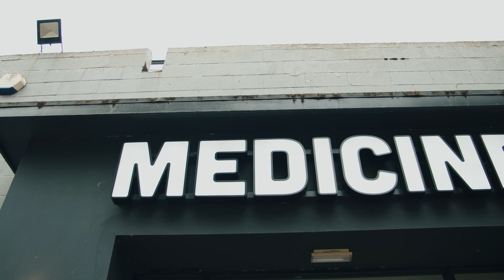Pop Up Church Highlights // 13th November 2022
Here are the full highlights from our Pop-Up Church service on the 13th November!

It was such a great to meet all together, keep an eye out on our Insta @flowchurchuk to stay up to date for all of our future events.